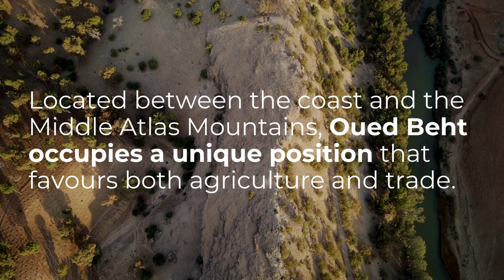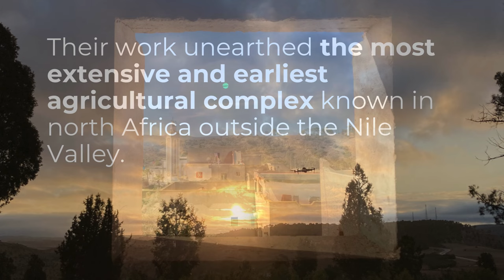Discovery of 5,000-year-old farming society in Morocco fills a major gap in history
A new discovery of an ancient farming society at Oued Beht in Morocco has filled a centuries-old gap in history.

Article: Giulio Lucarini, ISPC CNR Istituto di Scienze del Patrimonio Culturale/ Cyprian Broodbank, University of Cambridge/ Youssef Bokbot, Institut National des Sciences de l'Archéologie et du Patrimoine/Rabat
Videos and photos: Giulio Lucarini, Arnau Garcia Molsosa, and Toby Wilkinson

The Oued Beht Archaeological Project is a collaborative initiative led by The National Institut of Archaeology and Heritage (INSAP), Rabat, Morocco The Institute of Heritage Science of the National Research Council of Italy (CNR-ISPC), Rome, Italy
The McDonald Institute for Archaeological Research, University of Cambridge, United Kingdom and The International Association for Mediterranean and Oriental Studies (ISMEO), Rome, Italy